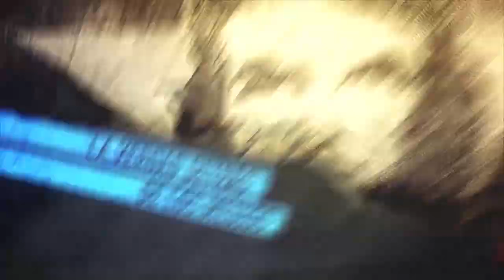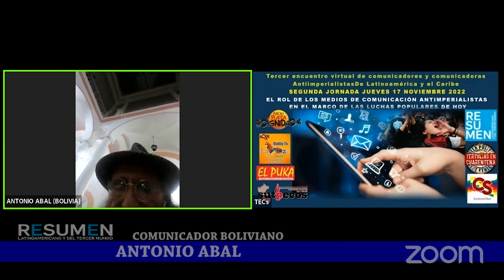Comunicadorxs Antiimperialistas de Nuestramerica avanzan en propuestas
En el 3er Encuentro de Comunicadorxs Antiimperialistas de Nuestramerica, se decidió entre todas y todos crear un Frente que aglutine a comunicadores y comunicadoras alternativas de la región que defienda los derechos de la información de los pueblos, de sus luchas y resistencias.